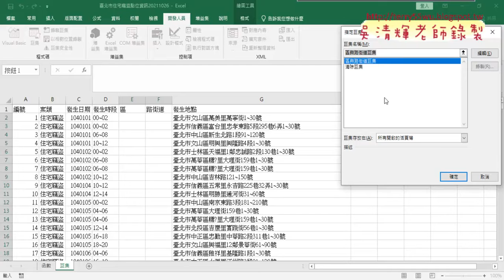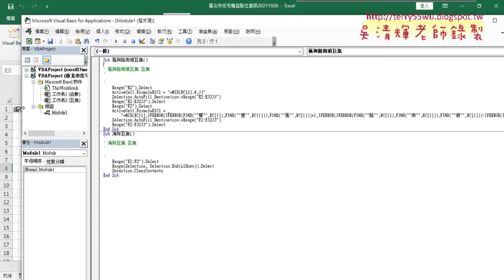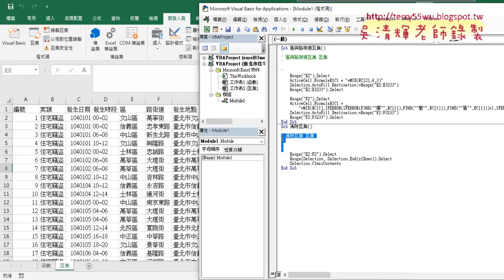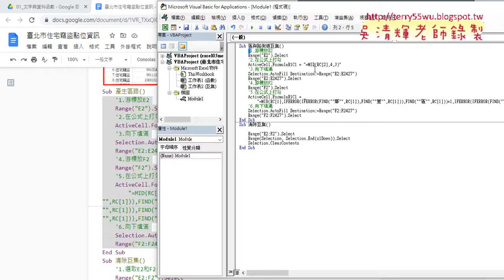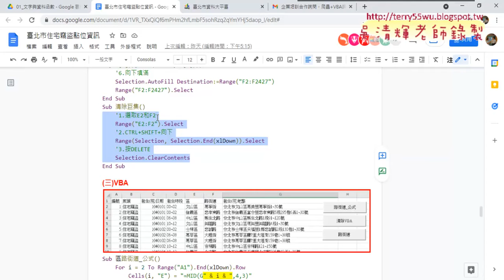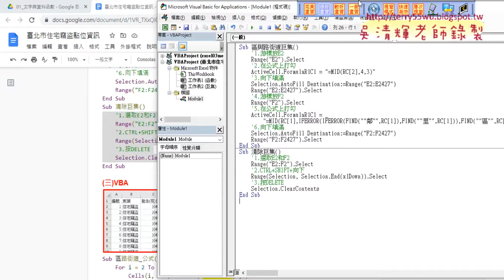04 錄製巨集與增加按鈕與註解